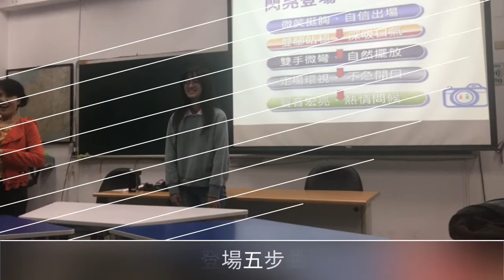彭瑞蘭講師專業口才講師主持訓練-口條訓練(大葉大學親善大使108 12 4)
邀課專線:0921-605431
最新課程資訊請參考官網